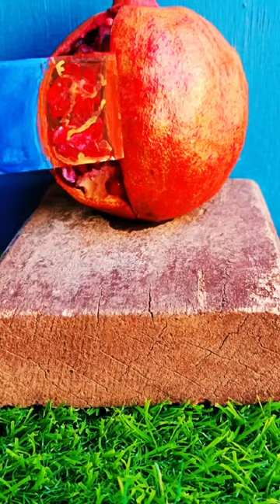Realistic Pomegranate drawing with poster colour